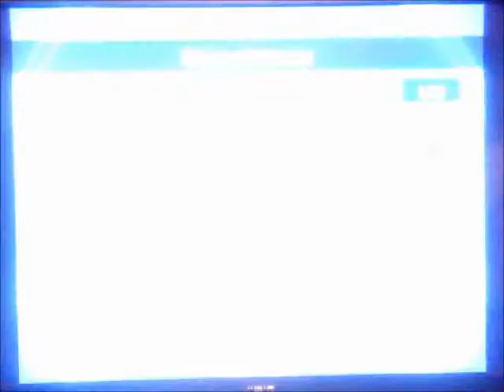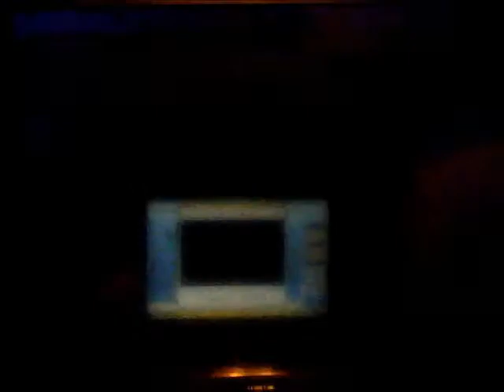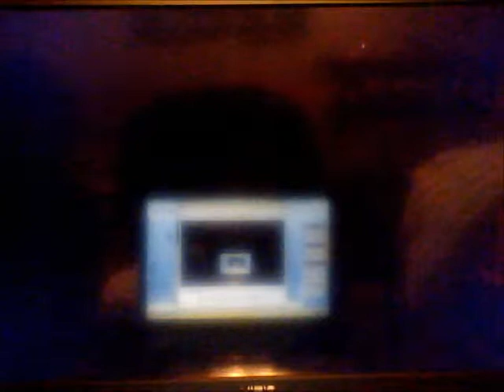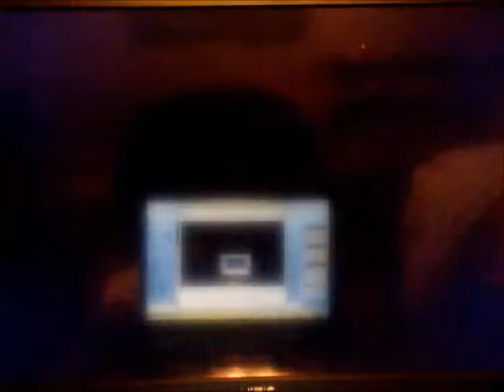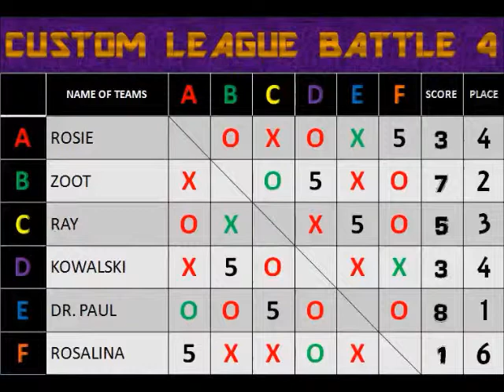Pokemon Battle Revolution: Custom League Battle 4 (Round 4)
Since this is the only thing my viewers are watching (despite the huge Fur Fighters project that i'm working on) let me show you more of the fun-ness of Battle revolution. Seriously, this game is only fun if you screw around. NEVER take this game seriously or it WILL pound you down harder than Iris's Dragonite's Dragon Rush!

ROUND 4 MATCH UPS:
Rosie VS Dr Paul
Zoot VS Ray
Rosalina VS Kowalski